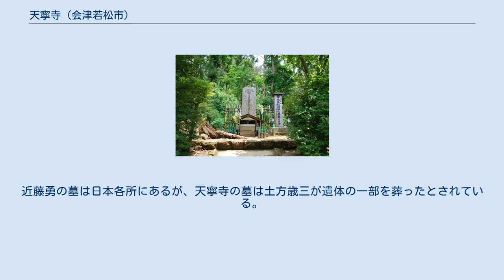天寧寺 (会津若松市)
天寧寺（てんねいじ）は，福島県会津若松市東山町石山天寧に所在する曹洞宗寺院。
山号は萬松山。
 文安4年（1447年）に蘆名盛信が大瞞行果禅師 南英謙宗のために陸奥国会津黒川東山に開いたといわれる。
勧請開山は傑堂能勝であった。
かつては会津曹洞宗の僧録司を兼ね、末寺33カ寺、僧堂12を数えたとされる。
 蘆名家中興の英主とされ、会津地方に大勢力を築いた蘆名盛氏が銭100貫文を寄進した記録があり、最盛期には雲水1,000名を擁する蘆名氏の菩提寺であった。
 天正14年（1586年）、蘆名亀王丸の死によって蘆名氏は血統が途絶え、伊達氏と佐竹氏の争いとなったが、結局は佐竹義重の次男・義広が跡を継いだ。
義広は、当初陸奥国白河の白河結城氏を継いで結城義広あるいは白河義広と称していたが、天正15年（1587年）、蘆名盛隆の娘と結婚して正式に蘆名家を継ぎ蘆名義広を名乗った。
 義広は、天正17年（1589年）の摺上原の戦いの敗北により米沢の伊達政宗によって会津黒川を追われ、天寧寺もこの戦いで一時焼亡している。
当時の遺構として残っているのは本堂の礎石のみである。
 会津を追われた蘆名義広は実兄・義宣を頼って常陸国に逃れ、のち、豊臣秀吉から常陸国江戸崎4万5,000石を与えられ、名を蘆名盛重と改めた。
義広（盛重）は、関ヶ原の戦いののち、慶長7年（1602年）に父の佐竹義重・佐竹義宣とともに秋田領に入り、名を義勝（よしかつ）と改め、仙北郡角館に1万6,000石を与えられた。
角館では町割りをおこない、同地に会津天寧寺の末寺として山号・寺号をそのままに城下東方の花場山の麓に天寧寺を創建、菩提寺とした。
なお、会津は伊達政宗には与えられず、秀吉は配下の蒲生氏郷を封じた。
氏郷の死後は上杉景勝を越後国より加増のうえ転封した。
 後援者を失った天寧寺であるが、その後も周囲の人びとの尽力によって維持され、現代につづいている。
 天寧寺内の近藤勇の墓 境内裏手には、戊辰戦争に敗れ刑死した新選組局長近藤勇の墓がある。
近藤勇の墓は日本各所にあるが、天寧寺の墓は土方歳三が遺体の一部を葬ったとされている。
4月25日の命日には、墓前祭りが開催される。